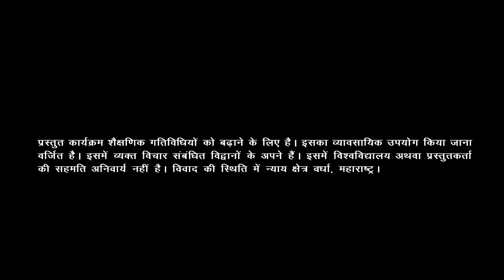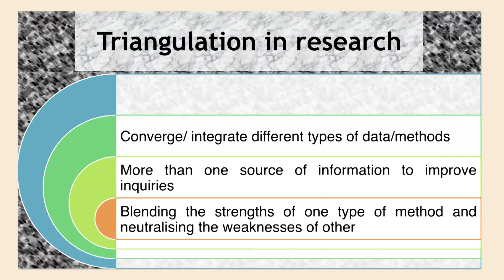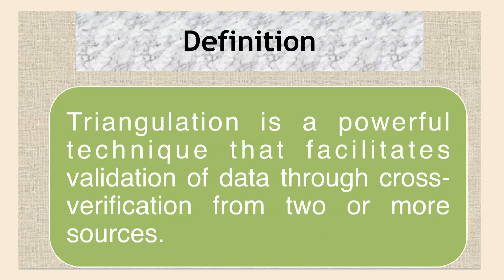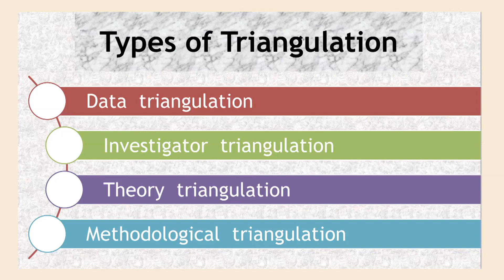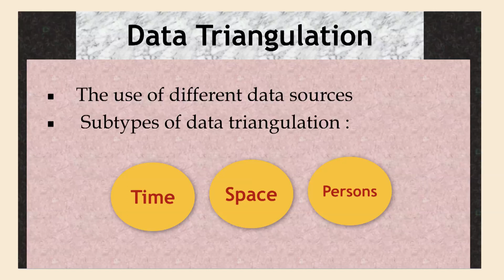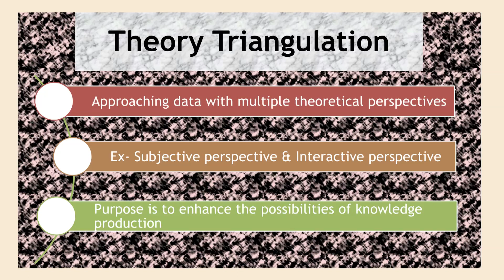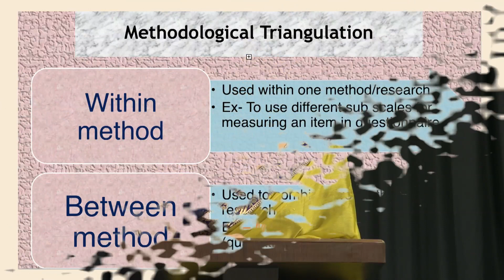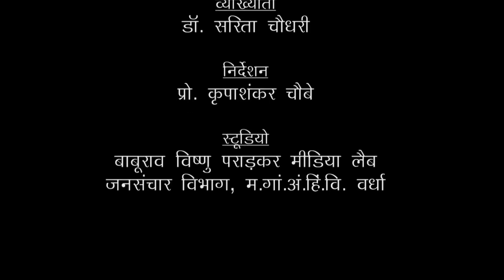ज्ञानोदय व्याख्यानमाला- 37 : शैक्षिक शोध में त्रिभुजीकरण पर डॉ. सरिता चौधरी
महात्मा गांधी अंतरराष्ट्रीय हिंदी विश्वविद्यालय, वर्धा
Mahatma Gandhi Antarrashtriya Hindi VishwaVidyalaya,Wardha